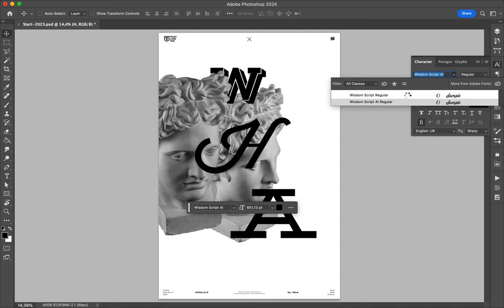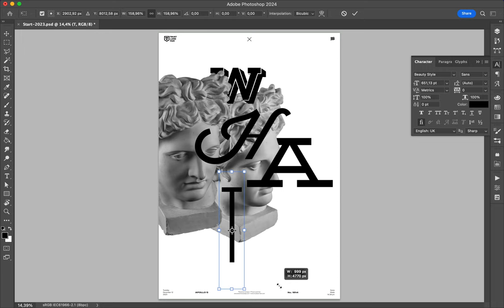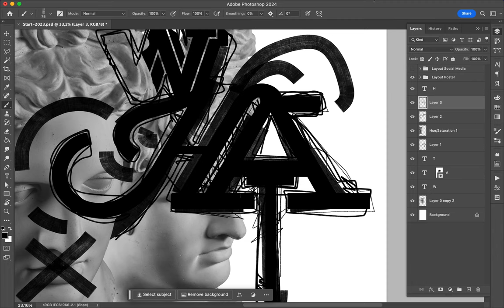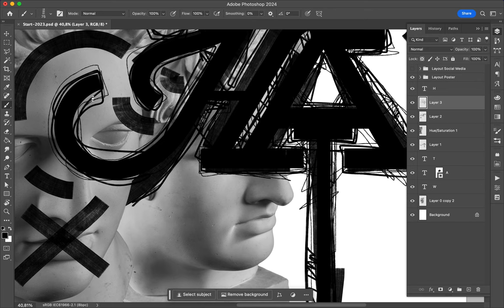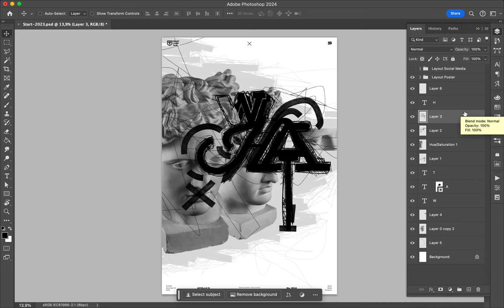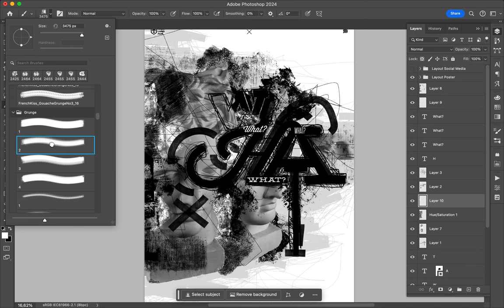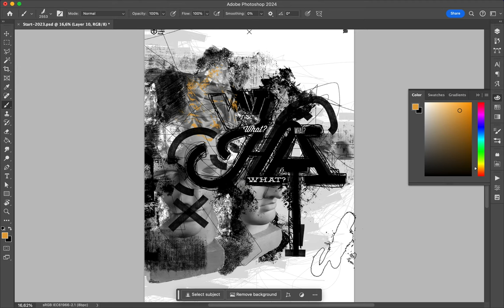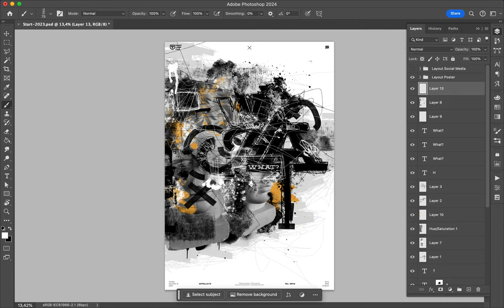Poster Speed Art 1814 What 11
It is maybe the last mini-series I'll do.
I am being tired to create them.